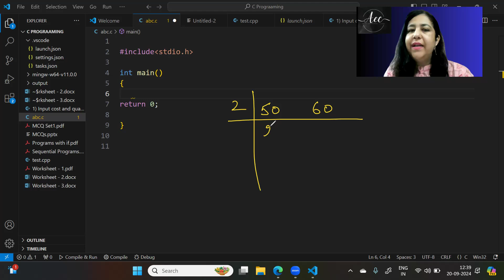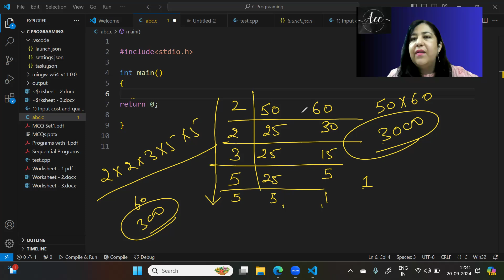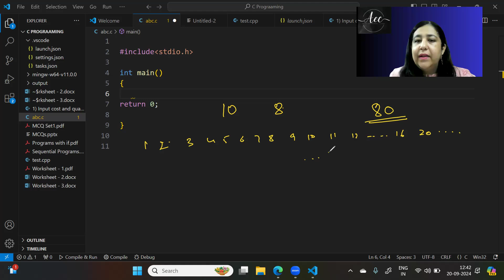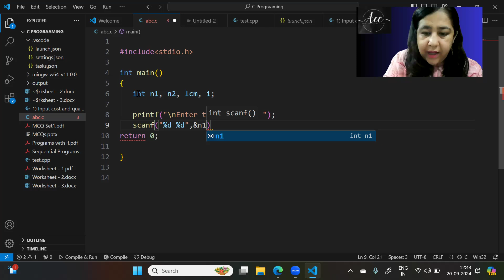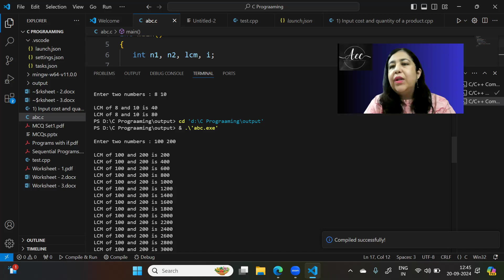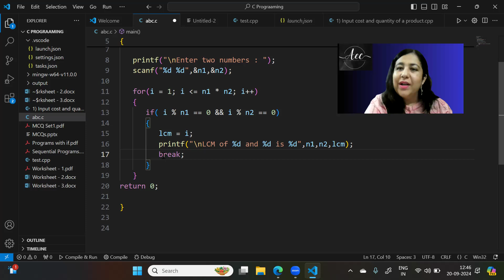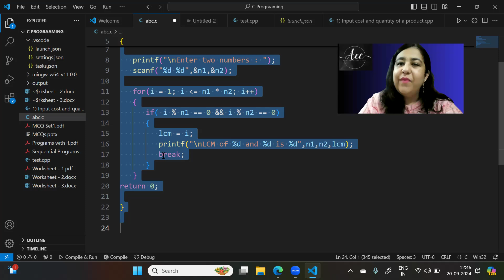Program 32 - To Calculate LCM of two Numbers | C Programming Challenge | Coding in C